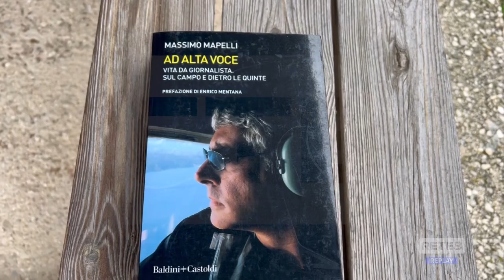L'Aquila - Sisma e ricostruzione nell'ultimo libro di Mapelli